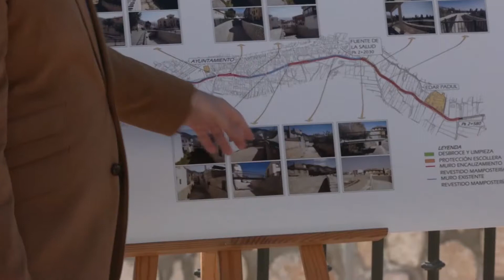Moreno inaugura las obras de encauzamiento de la Rambla de Alcárceles en Padul (Granada)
El presidente de la Junta ha inaugurado las obras de encauzamiento de la Rambla de Alcárceles  en la localidad granadina de Padul. Según ha señalado Moreno, esta intervención era necesaria ante los repetidos daños que se han producido de forma periódica afectando al municipio.

En este sentido Moreno ha subrayado el compromiso de su Gobierno con el agua. De hecho, su Ejecutivo ha destinado casi 500 millones de euros para la mejora y modernización de las infraestructuras hidráulicas durante la pandemia.

En relación con la pandemia, el presidente ha valorado una “pequeña apertura” una vez que termine el mes de febrero, en materias de movilidad y a sectores económicos si la incidencia del virus continúa bajando.

Por último, Moreno ha visitado el Ayuntamiento de Padul junto a su alcalde donde han tratado  temas de interés para el municipio y la comarca.